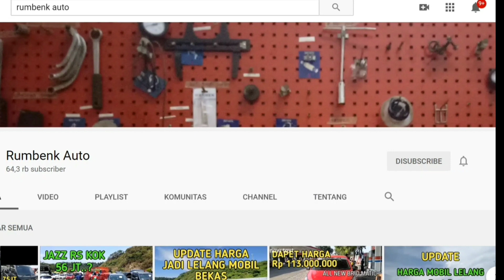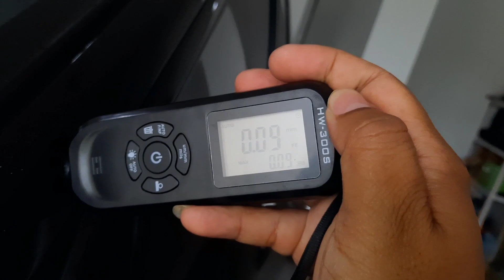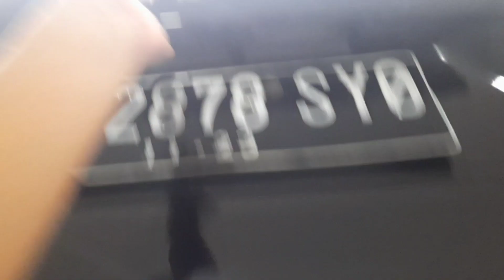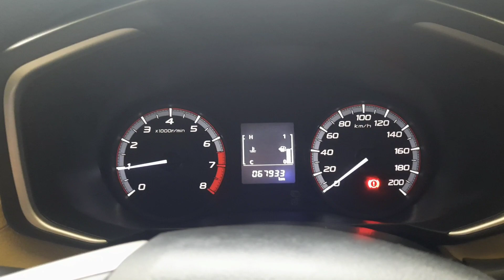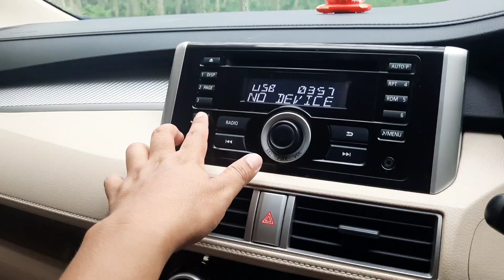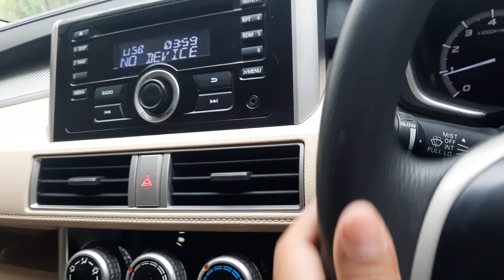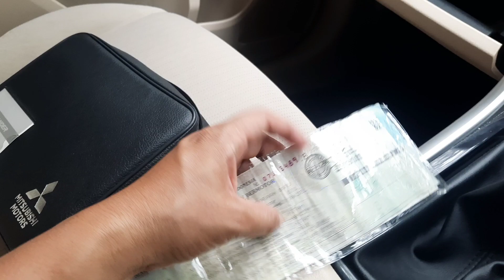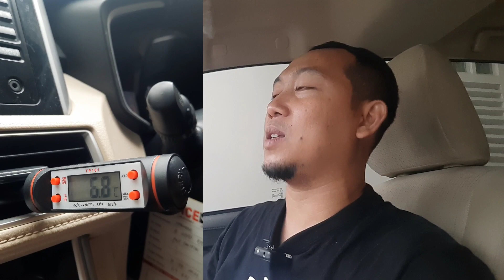XPANDER GLS MANUAL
Fast Respon
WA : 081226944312